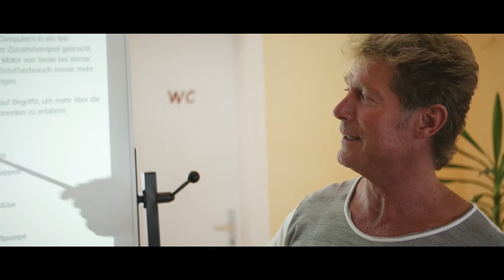Die City-Fahrschule in Werl - dein Partner für den Führerschein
Die City-Fahrschule M. Wienbröker ist die richtige Adresse in Werl und Umgebung für eine kompetente Fahrausbildung. Ob Roller, Mofa, Auto oder Motorrad – mit uns lernst du sicher den Straßenverkehr kennen. Neben den modernen Unterrichtsmethoden liegt uns der persönliche Austausch mit unseren Fahrschülern besonders am Herzen. Denn Fahrenlernen erfordert immer höchste Konzentration von beiden Seiten.

Eine gute Stimmung zwischen Fahrlehrer und Schüler ist das A und O für eine erfolgreiche Führerscheinausbildung.